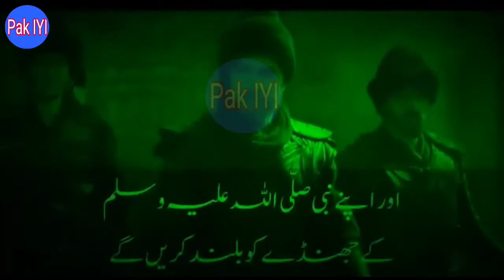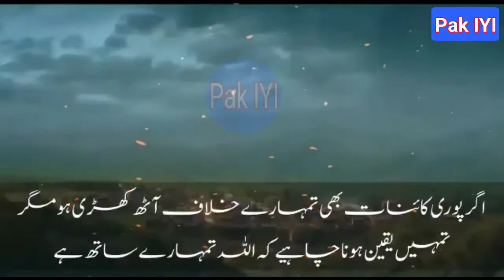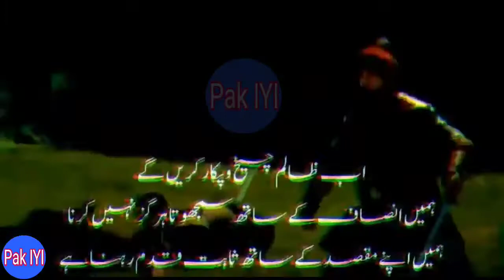Dirillies Ertugrul Ghazi Theam song || Turkish/Arabic | Pak IYI